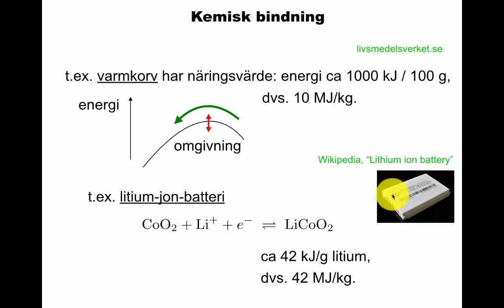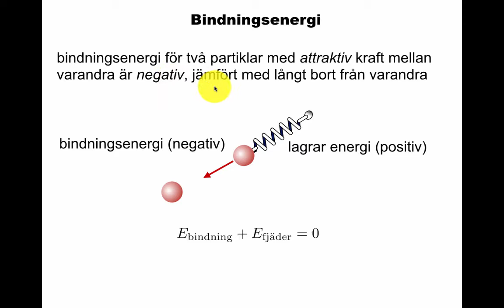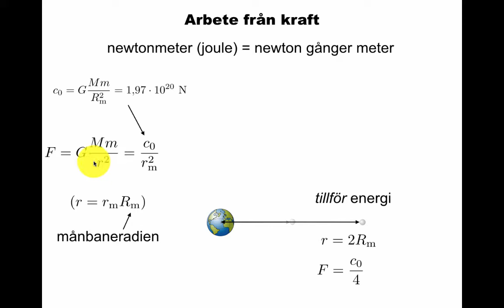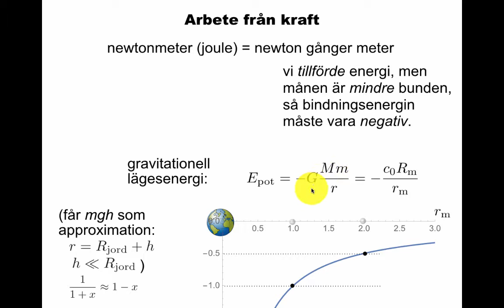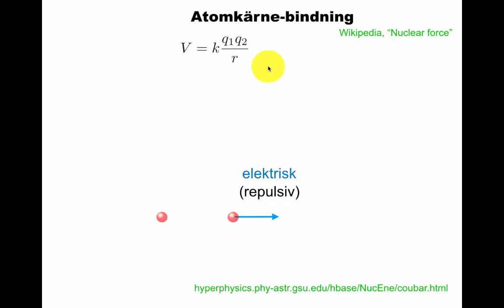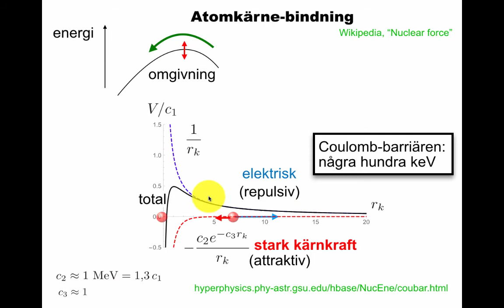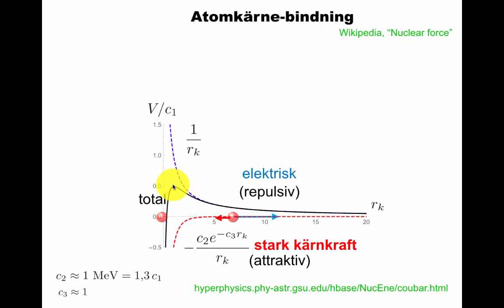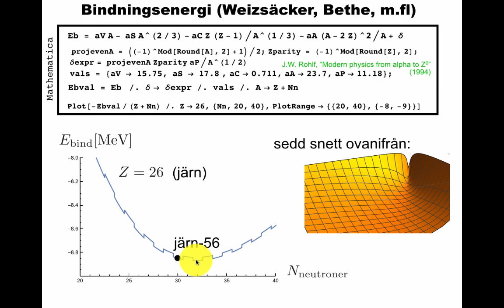Bindningsenergi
Kemisk bindning: näringsvärde, batterier, elektrolys. Potentiell energi från Newtons gravitationslag (arbete är integralen av kraft över sträcka). Elektrisk lägesenergi från Coulombs kraft. Stark kärnkrafts lägesenergi: Yukawa-potentialen. Coulomb-barriär. Kärnfusion i solen vid hög temperatur. Lite om Bethe-Weizsäcker-formeln för bindningsenergi.